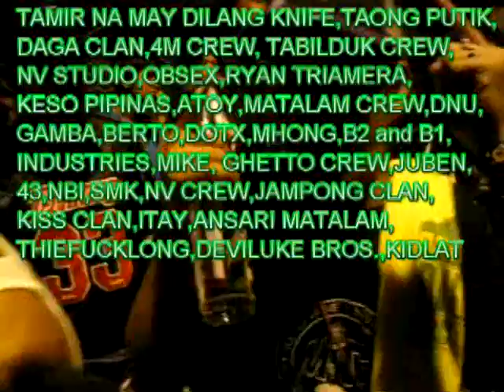KUTITOP COTABATO RAP BATTLE-caine vs. b'ray Part 2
thanks.